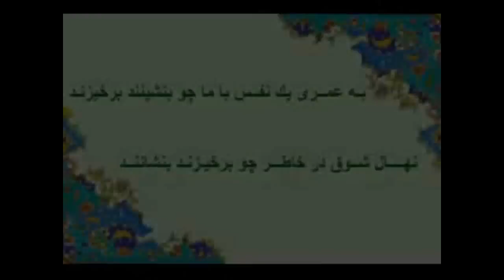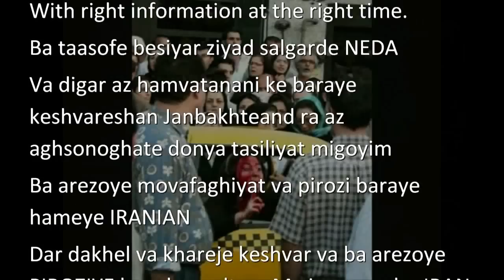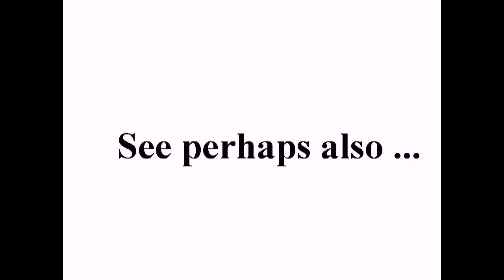IRAN Eghelabe Sabz (IRAN Green Revolution) RADIO MAGAS +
standard YouTube-licens
to ...
Creative Commons-License

So ...

And please also note this:
How to make *good* documentation (to the ICC-court):

9 ...

Internal system-reference:
Luke 14,17

The searchstring was:
ایران، 2009
Neda Soltan

to English:
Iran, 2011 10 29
Iran, 2009